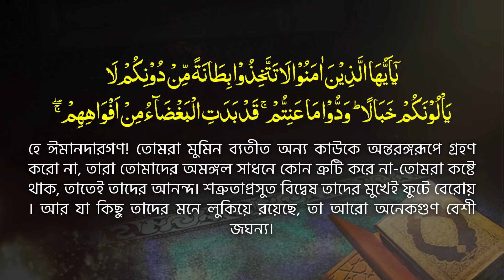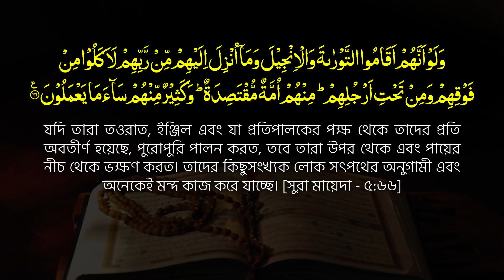ইহদী আলেম কারা? নাম ও পরিচয় জেনে নিন Mau. Mozammel Haque New Waz 2021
হিজবুল্লাহ ও হিজবুস শয়তানের বিস্তারিত ব্যাখ্যা শুনুন ¦¦ Surah Al-Maidah ¦¦ Ayat-57-66-سورۃالمائدة ¦¦ Bangla Translation And Tafsir ¦¦ Tahjib Center Mozammel Haque. Always know Islam. The best Islamic scholars of the country, Maulana Mozammel Haque, Mufti Amir Hamza, Maulana Mizanur Rahman Azhari, Maulana Tariq Munawar, Maulana Abdullah Al Amin, Maulana Sadiqur Rahman Azhari's Waz Mahfil, Tafsir Mahfil, Jumar Bayan and our important basis.

প্রতিনিয়ত ইসলামকে জানুন। দেশের সেরা ইসলামিক স্কলার্স অধ্যক্ষ মাওলানা মোজাম্মেল হক, মুফতি আমির হামজা, মাওলানা মিজানুর রহমান আজহারী, মাওলানা তারিক মুনাওয়ার, মাওলানা আব্দুল্লাহ আল আমিন, মাওলানা সাদিকুর রহমান আজহারীর ওয়াজ মাহফিল, তাফসীর মাহফিল, জুমার বয়ান ও গুরুত্বপূর্ণ বিষয় ভিত্তিক বক্তব্যগুলো শুনতে আমাদের চ্যানেল ভিজিট করুন।